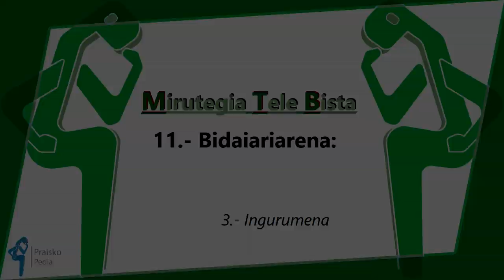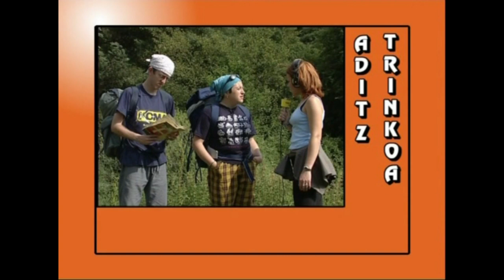MTB-11 Bidaiariarena (3. atala: Ingurumena)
3.atala: Elkarrizketak nola egin eta aditz laguntzaileak UKAN eta IZAN lehen aldian nola esan eta aditz trinkoan erabiltzen ikasten da.